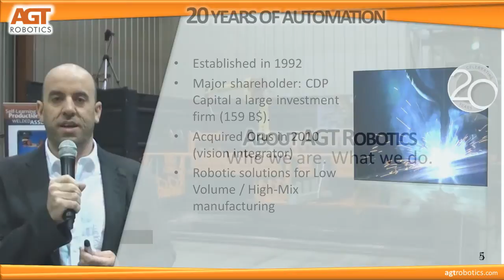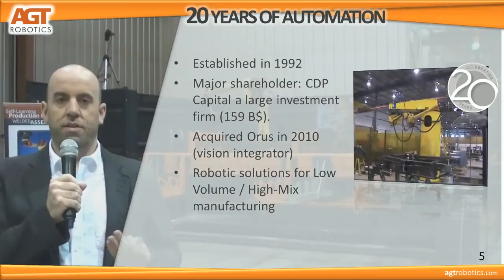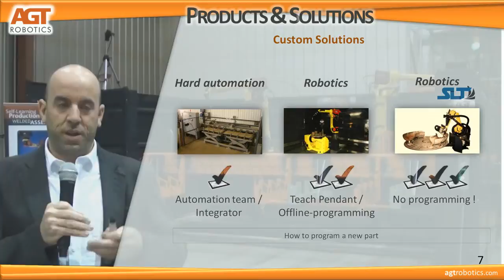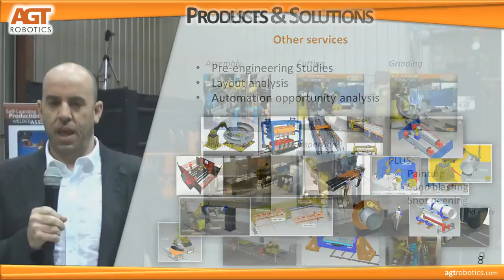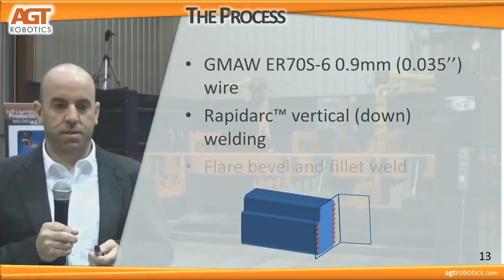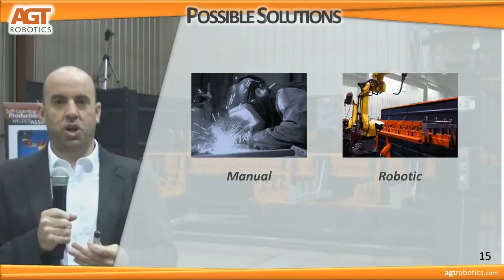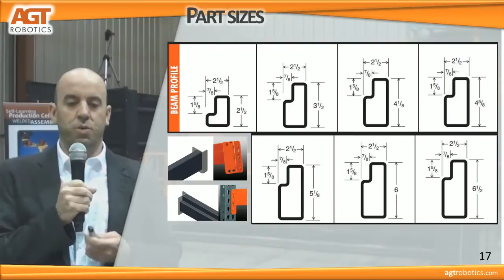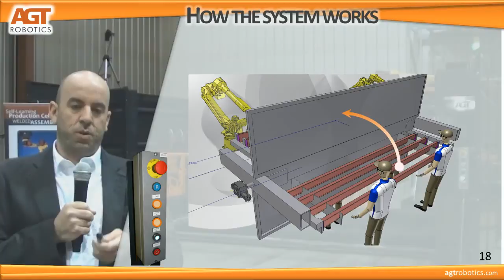WEBINAR - Robotic Welding For Pallet Rack Manufacturers (EN) | AGT Robotics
Join us for an exclusive webinar on AGT Robotics' products and solutions revolutionizing the welding process for pallet racking load beams. Discover how our advanced dual robot welding system, featuring two workstations with universal tooling, ensures seamless and precise welding of the entire size range of pallet racking load beams to their end-clips. Don't miss this opportunity to embrace the future of pallet racking welding with AGT Robotics!

Features:
- Dual robot welding system
- Two work stations
- Universal tooling
- Ferris Wheel Positioner
- Vertical-down welding procedure
- Customized welding torch

Benefits:
- High Throughput
- Parallel production: an operator loads the machine while the welding takes place on the other side.
- Fast change-over
- Low cycle time
- High quality, repeatable welds
- No need for highly-trained personnel

For more information or to request a quote, viste our